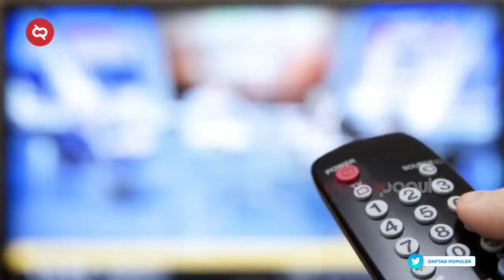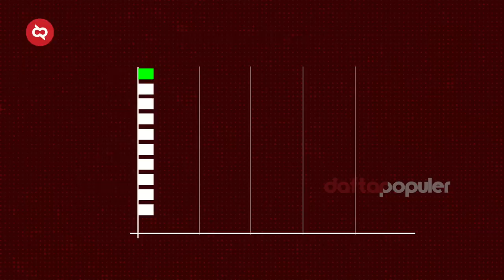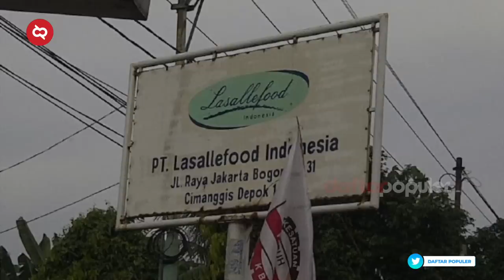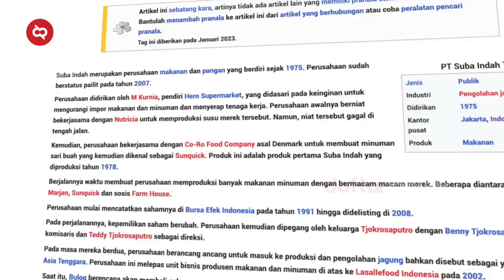Mana Paling Enak dan Menyegarkan? Marjan vs ABC, Sirup yang Jadi Rebutan di saat Ramadan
Udah bulan ramadhan nih. Bagi orang Indonesia, masuknya bulan ramadhan itu bukan cuma dilihat dari munculnya hilal, tapi juga dengan munculnya iklan sirup. Beh pokoknya, kalau ramadhan udah menghitung hari, iklan sirup bakal ada dimana-mana tuh. Mulai tv, medsos sampai spanduk-spanduk di jalan. Nah di negara kita ini setidaknya ada 2 merk sirup yang jadi pemuncak. Siapa lagi kalau bukan Marjan dan ABC.